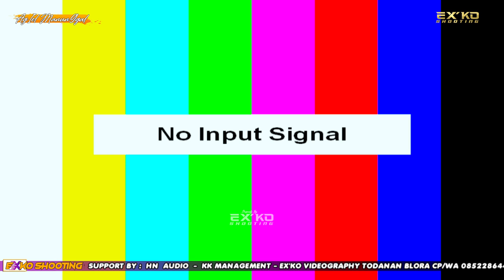LENGEN BEKSAN TAYUB AGIEL MANUNGGAL LIVE JOMBLANG TODANAN WEDING ARDI & HANA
Alamat
Dk Padas Rt 06/01 Todanan Blora
(sebelah Utara Bank BRI Todanan)